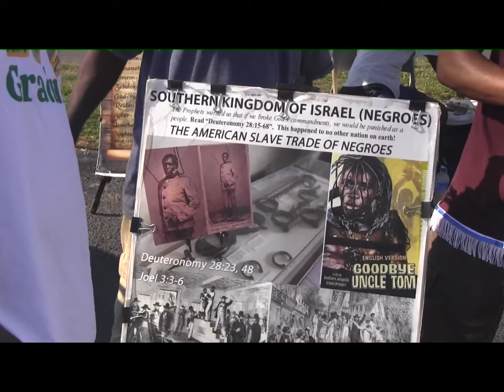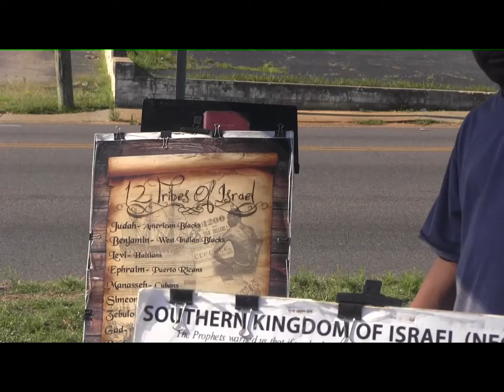Bro Kantrell feeds the curious APTTMH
A couple brothers was fed by the Word in quick succession.